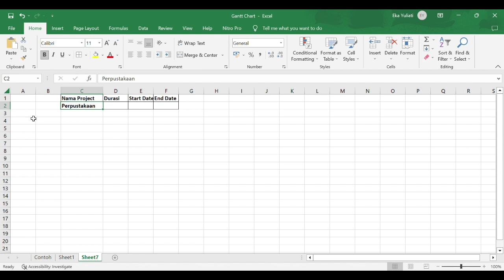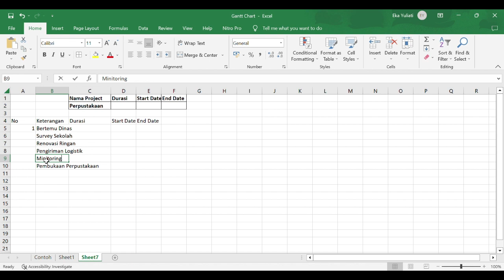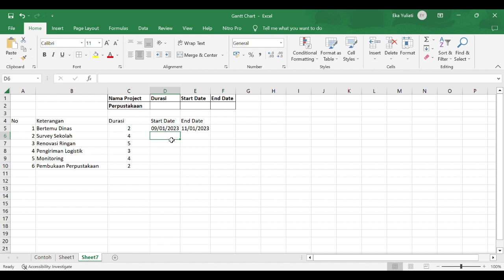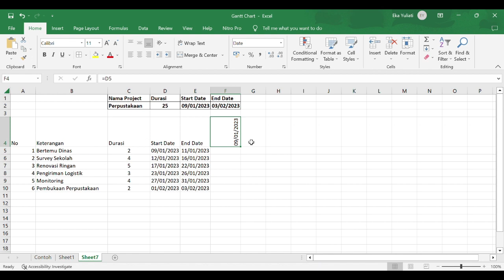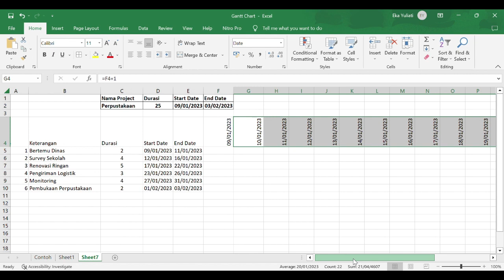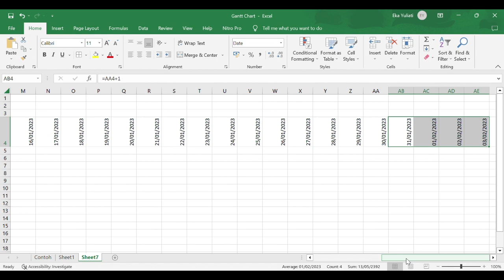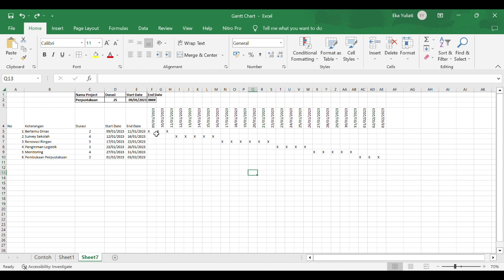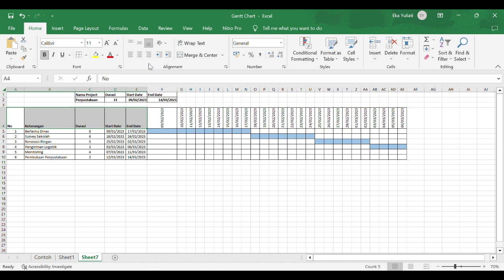Belajar buat Gantt Chart atau sheet timeline otomatis, yuk!